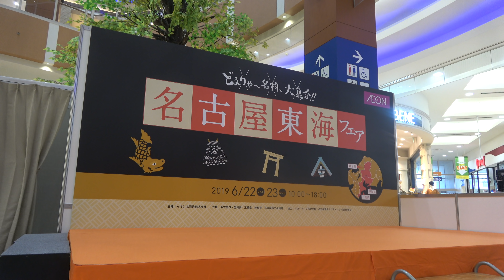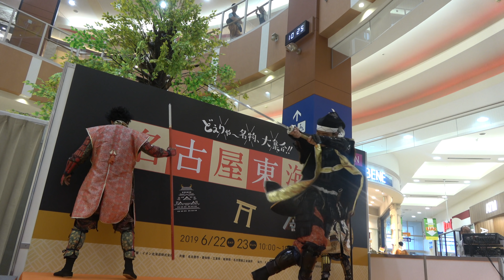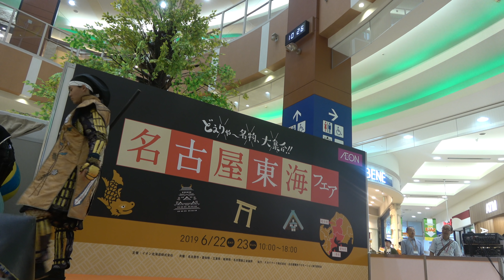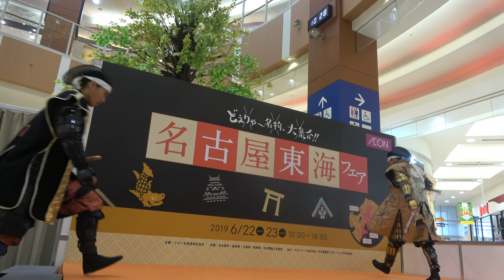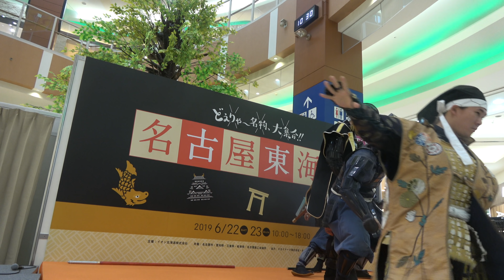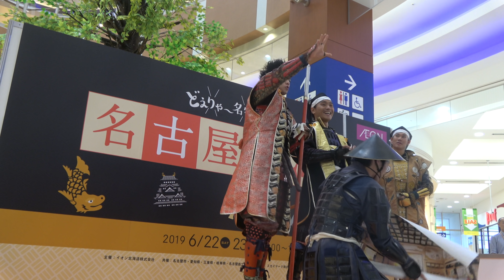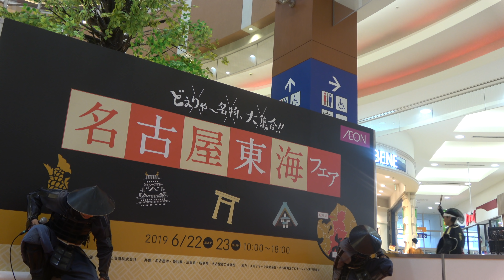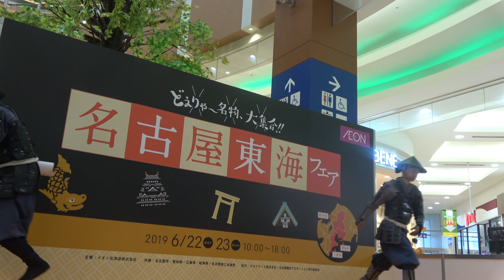2019.6.22 札幌遠征 演武1回目 名古屋おもてなし武将隊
オープニングに引き続きの演武。
迫力満点でした。
演武後のトーク…慶次様、大事な所と強調されたのに、間違えるハプニング…（汗）